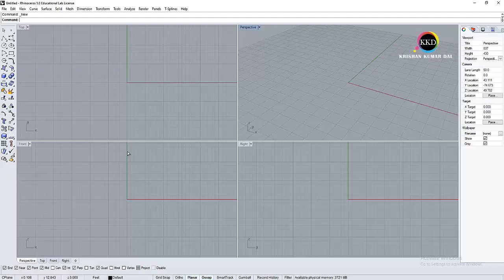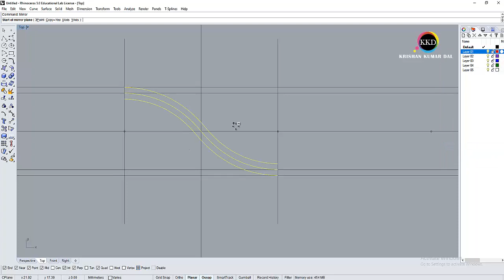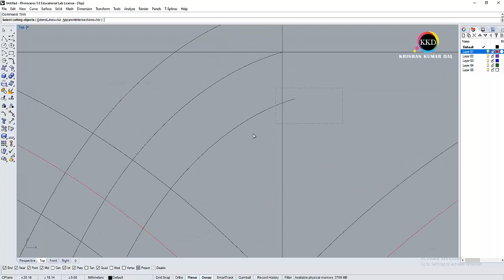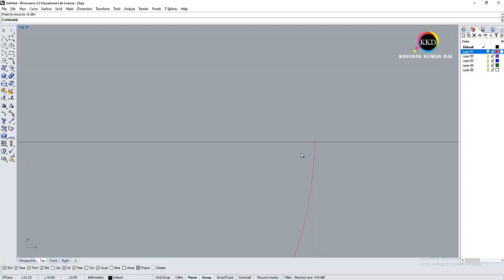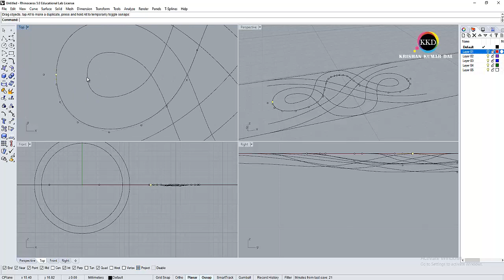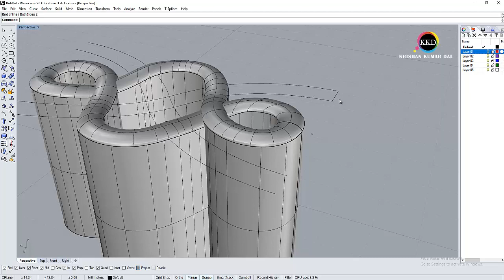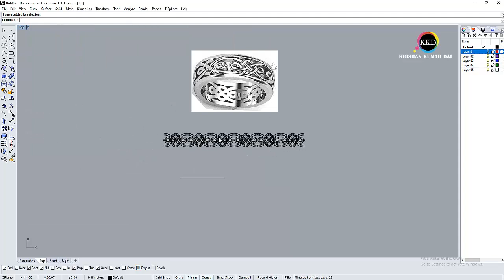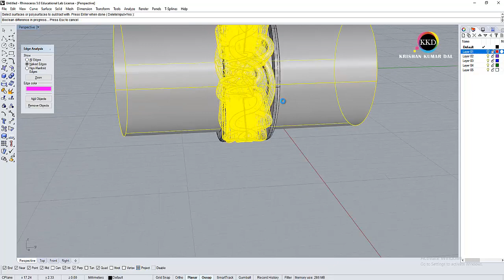How to Create Ring using Flow along Curve Command in Rhinoceros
Command Use : Offset Curve, Extrude Surface, Flow along Curve
Jewelry CAD Training by Krishan Kumar Dal